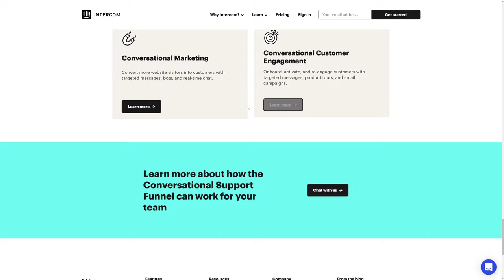Intercom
Intercom By Intercom From USA.
Business Messenger Application